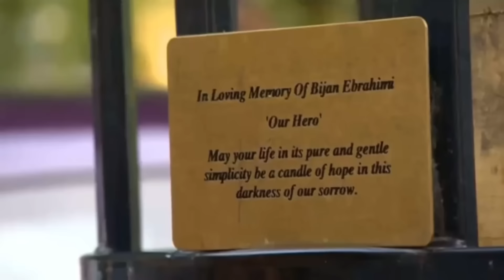❌پرونده قت.ل نژاد پرستانه بیژن ابراهیمی❌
امروز تو این پرونده داستان زندگی تلخ بیژن ابراهیمی رو با هم بررسی میکنیم
یه مرد با استعداد و مهربون ایرانی که به امید یه زندگی بهتر مهاجرت کرد به یه کشور دیگه اما اونجا نه تنها خوشبختی رو پیدا نکرد بلکه زندگیشم ازش گرفتن
امیدوارم روحش در آرامش باشه🙏🏻🩵
 ویدیو بعدی دوست دارید از کدوم سری باشه؟

پیج اینستاگرام👇🏻